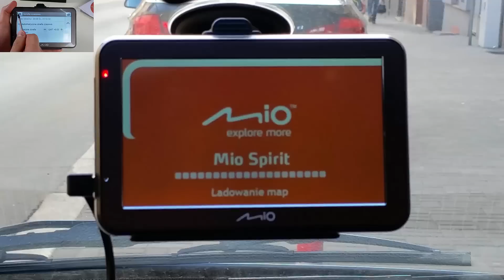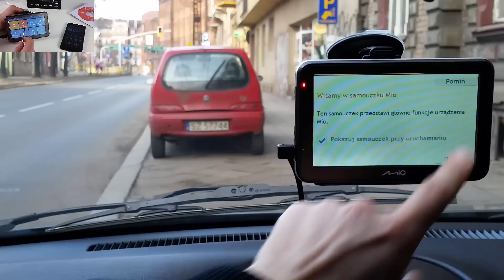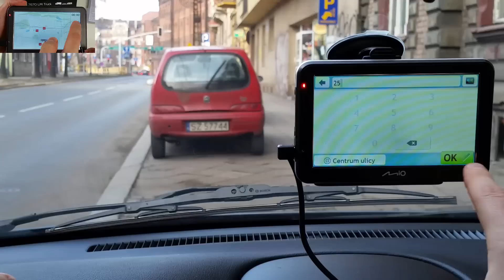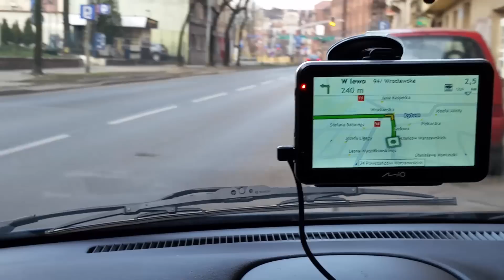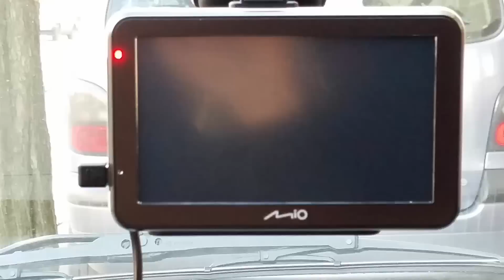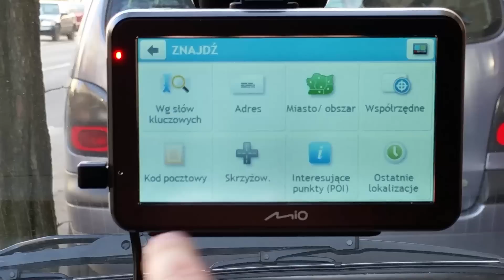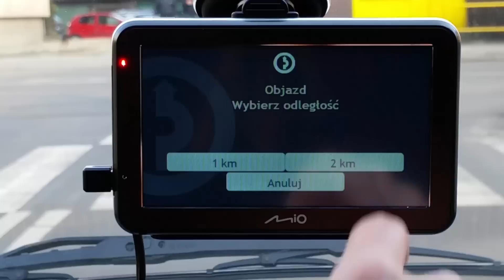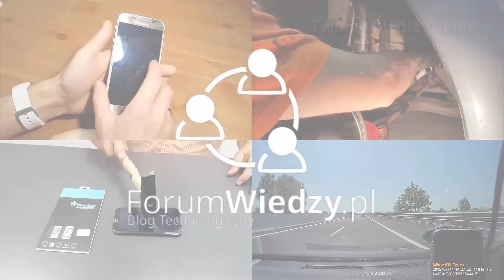Nawigacja samochodowa Mio Spirit 7670 LM Truck GPS Recenzja Test Opinia - ForumWiedzy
Od pewnego czasu testuję nawigację samochodową Mio Spirit 7670 LM Truck, która jak sama nazwa wskazuje jest dodatkowo skierowana dla Truckerów, czyli kierowców samochodów ciężarowych, ale nie tylko, idealnie sprawdzi się także jako nawigacja do samochodu osobowego czy też nawigacji pieszej, gdy będzie taka potrzeba.

Nawigacja jak nawigacja, pokazuje drogę i ma robić to dobrze, dzięki dokładnym mapom i częstym bezpłatnym aktualizacjom. Co ciekawe poza tym, że bezpłatnie aktualizujemy mapy, dodatkowo bezpłatnie aktualizujemy subskrypcje fotoradarów, dzięki czemu nawigacja ostrzega nas także przed fotoradarami, co jest bardzo przydatne.